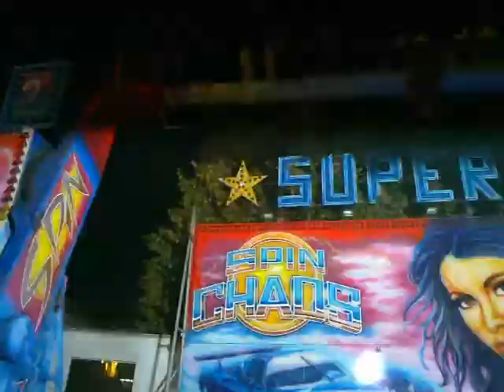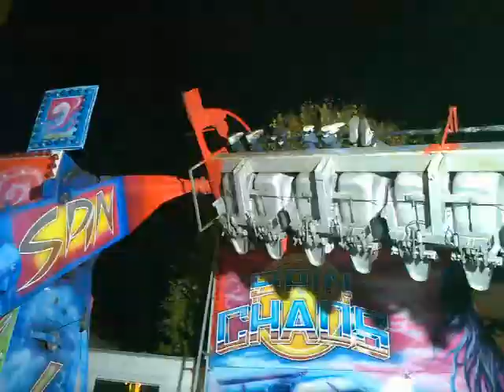Misha a Marťa